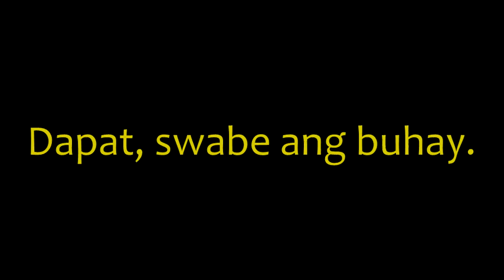Ascof Forte Menthol Radio Ad Jingle (2016 - 2018) (re-run 2023 - 2024)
Vitex Negundo L Lagundi Leaf is the generic name of Ascof
Ascof: Kaya sa simula pala ng ubo, #1 Lagundi cough remedy agad